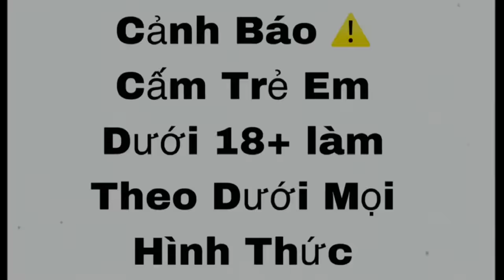Khanh Hoàng Vinh Bắc Kim Ngân Đi Làm